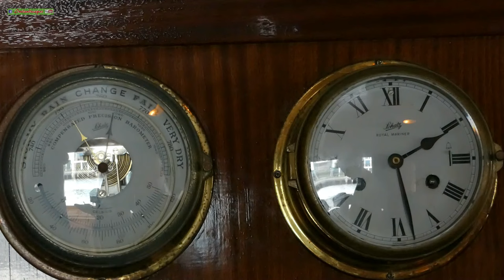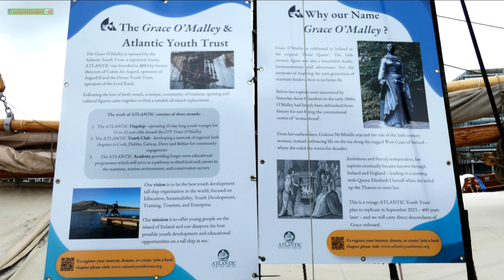Grace O'Malley Tall Ship Belfast, Atlantic Youth Trust - (N Irish Coastal Documentary with Scenery)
A tour round this spectacular, classic, sailing training ship - with the engineer.  A chance to meet some of the crew and understand why this ship is so important to both the island and it's new generations of potential sailors.  Watch out for her this year on her promotional tour round the ports and harbours!